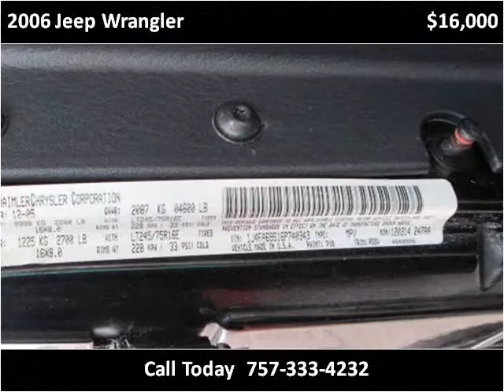2006 Jeep Wrangler Used Cars Virginia Beach VA